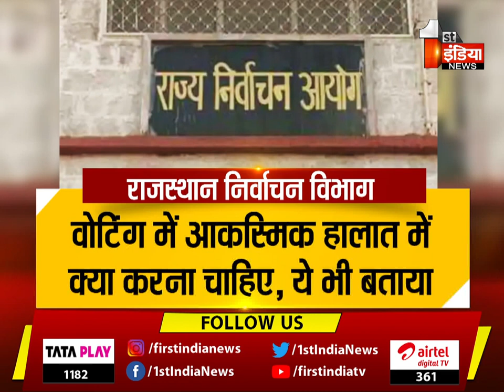सरदारशहर उपचुनाव , निर्वाचन विभाग ने किए नवाचार, खास रिपोर्ट